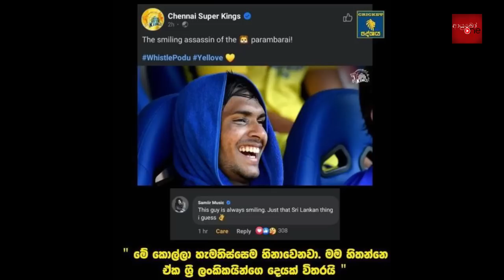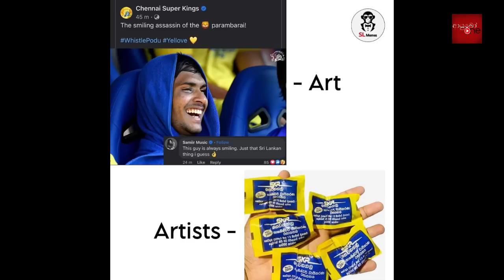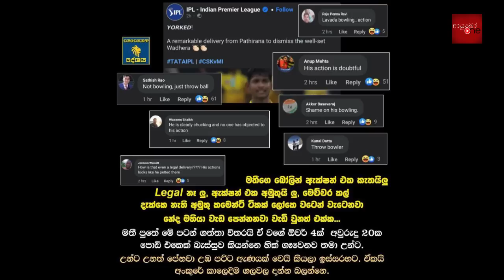CRICKET Special🏏Bukiye Rasa Katha - May 07 | MI vs CSK | Sri Lanka vs Ireland Test | IPL 2023